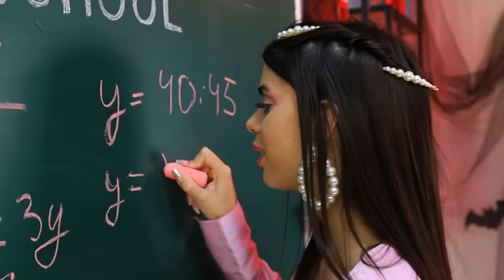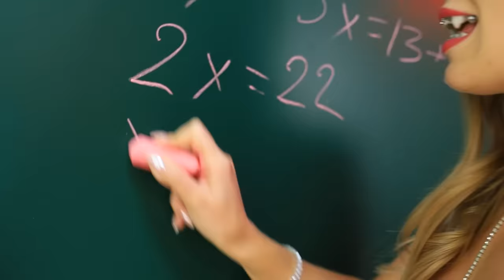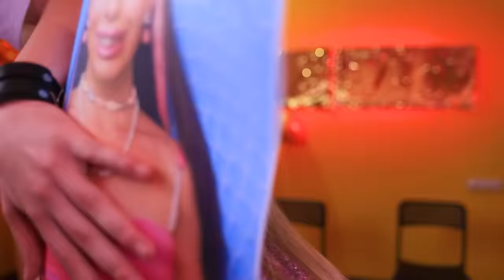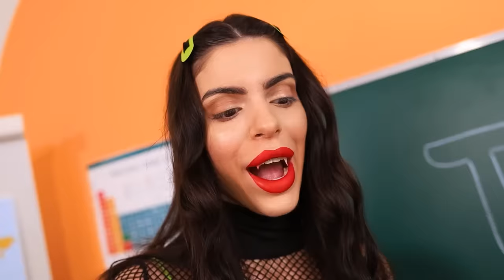Rich Vampire Vs Broke Mermaid at Vampire School! My New Crush is a Vampire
Being a mermaid who is not popular is very hard, everyone is always mocking you and being a mermaid becomes unbearable. But suddenly the class is attacked by vampires and the only chance to avoid being eaten is to pretend to be a vampire, but you can't escape, you have to go to a vampire school and endure the bullying from the vampires, or no? The new Mermaid vampire quickly became beloved by everyone, except for the most popular vampire, who is trying to get rid of the new girl. Will the Vampire and the Mermaid be friends? Will the Mermaid manage to hide the fact that she is not a real vampire and will she be eaten? Watch the new video on Teen Times and find out the answers to all the questions!